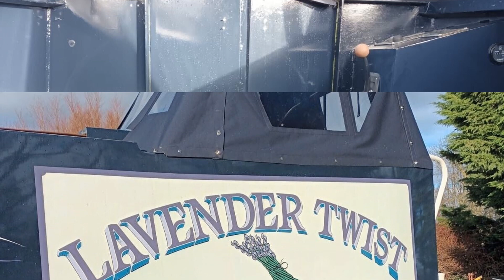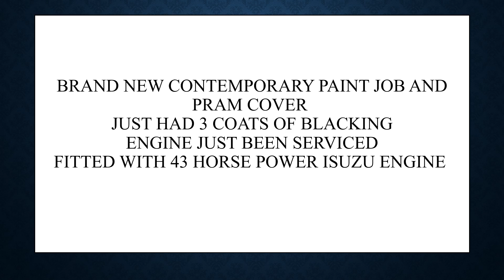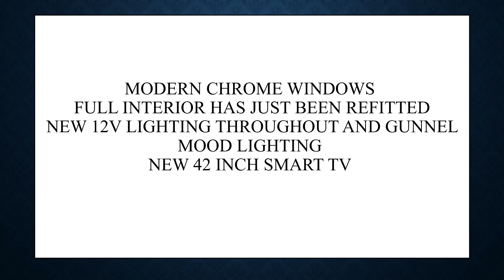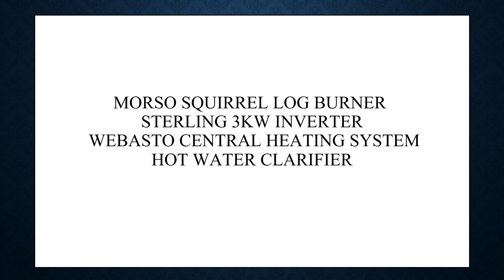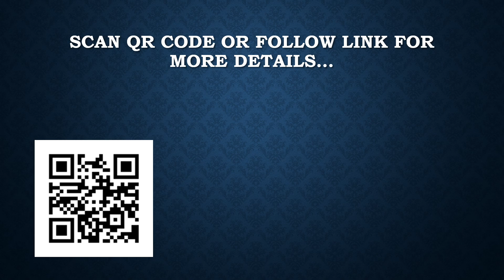For Sale 57 Ft Narrowboat 2009 £74,995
FAQs
1. Is it really free?  Yes!

2.  No really?  Yes!  100% free

3.  Why are you doing this?  As a narrowboater who has bought and sold narrowboats in the past, I know how difficult it is to get buyers to see your listing on Ebay, Marketplace etc.  I want to help you get as many eyes as possible on your listing.

4.  What's in it for you?  I will get an enormous sense of satisfaction knowing that I am helping a fellow boater.  I will also get a tiny amount of revenue from advertising.

5.  What do I have to do?  You can either send me a link to your listing on Ebay/Facebook (Not Brokerage or Apollo Duck) or send a minimum of eight photos with a detailed description of your boat.